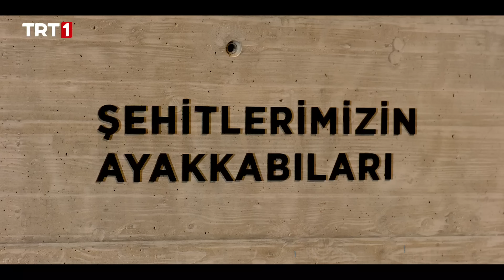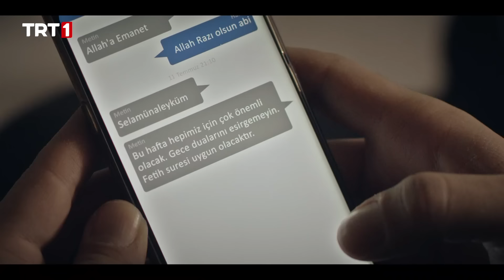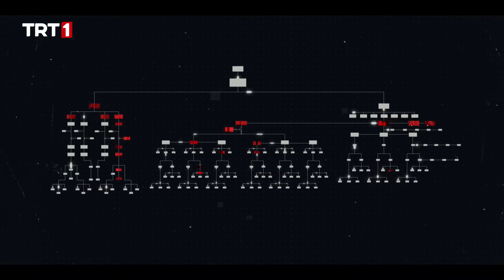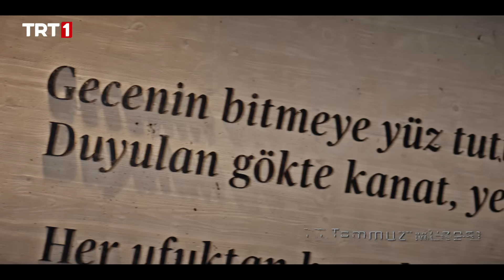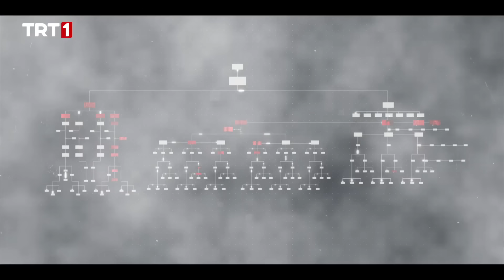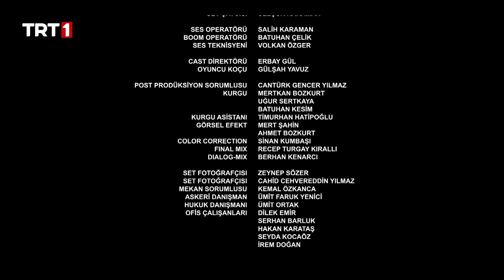Mahrem 9. Bölüm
Mahrem 9. Bölümünde Neler Oluyor?

FETÖ’nün yetiştirdiği ve TSK içerisinde göreve gelen subayların sızdırdıkları bilgiler, istenmeyen komutanların istifasına neden olur. Bölümde örgütün darbeye giden yolda askeri yapılanma şeması, örgütsel tanımlı görevleriyle birlikte yer alıyor.
15 Temmuz gecesinde gerçekleştirilen hain darbe girişiminde aktif rol alan isimler, darbe öncesi ve sonrası planlar ve kalkışmanın hazırlığı detaylı bir şekilde konu ediliyor.
Mahrem belgeselinin ana karakterlerinden biri olan ve şok mangaları yüzünden Harp Okulu’ndan ayrılmak zorunda kalan Aydın Çopur’un 15 Temmuz darbe kalkışmasının yaşandığı gece Beştepe’de, Jandarma Genel Komutanlığı’nın önünde şehit olması da bu bölümde anlatılıyor. Bölümde Şehit Aydın Çopur’un ailesi ve o gece yaşananların tanığı olan kuzeniyle yapılan özel röportajlar da bu bölümde yer alıyor.